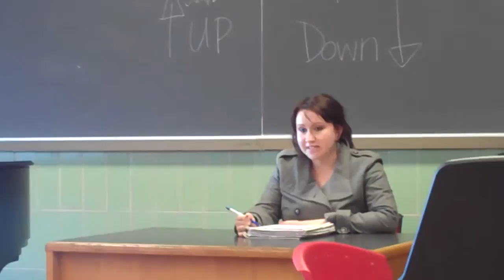St. John's Red Fern Project One